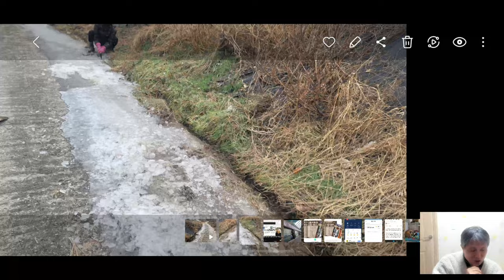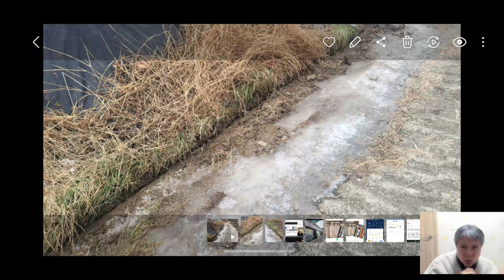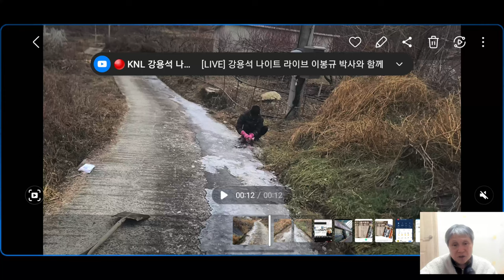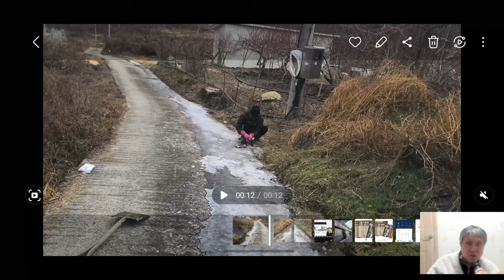홍자매농원 방송